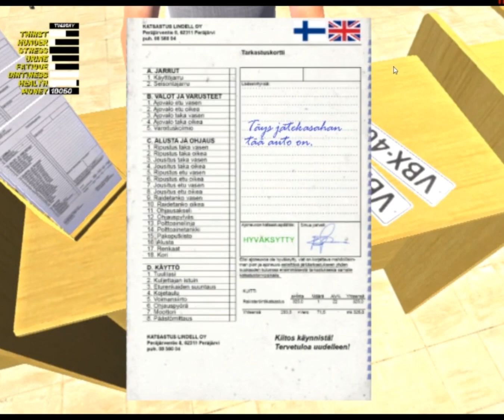MUAYENEDEN TEKTE NASIL GEÇİLİR? || MY SUMMER CAR REHBER 11.BÖLÜM